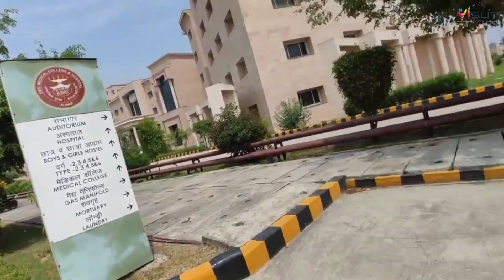ESIC Medical College ALWAR Complete campus tour of your dream college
NEET 2024: MBBS, BDS, BAMS, BHMS, Pharmacy, Nursing, Agriculture इन सभी कोर्सेज की काउंसलिंग व् एडमिशन गाइडेंस के लिए हमें कॉल करे या हमारी वेबसाइट पर जाकर फॉर्म को भरे

office Address:- C-28 Vidhyut Nagar C Vaishali Nagar Jaipur, Behind Akshardham Temple Jaipur 302021

call On NEET Guidance and Counselling
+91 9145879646